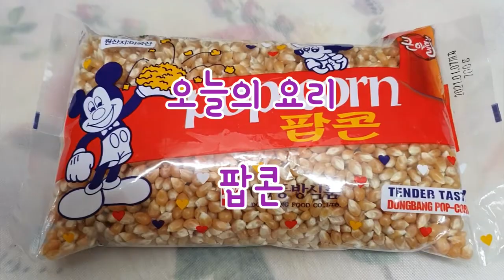영화관 팝콘처럼 집에서도 바삭바삭 고소한 팝콘 만들기#145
반갑습니다
강산들이구요
팝콘 한컵 튀겨서 빗줄기 보면서 여유를 즐겨 봅니다.
구독자님께서도 여유로운 오후 되시구요

재료
팝콘 옥수수 1/2컵,  식용유 1스푼,  소금 아주 조금

* 펜을 달구고 식용유 한컵과 소금 한 스푼을 넣고 녹여요
* 기름이 달궈지면 옥수수를 넣고 튀겨지지 시작하면 불을 약불로 줄여요
* 기다리시다가 다 튀겨지면 냠냔~~ 하시면 됩니다~^^

감사합니다.